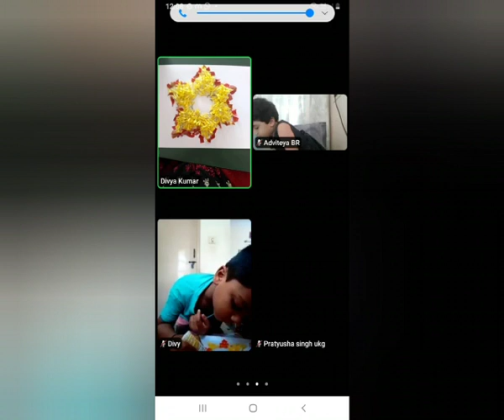Post Onam Celebration